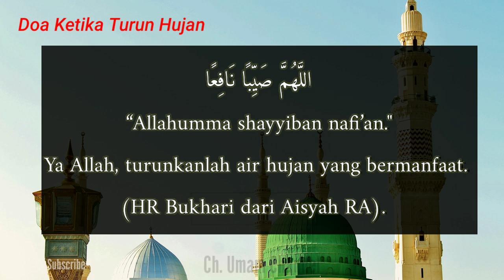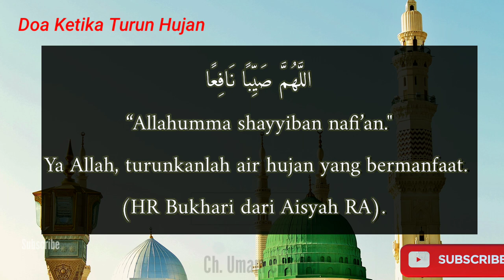Doa ketika turun hujan